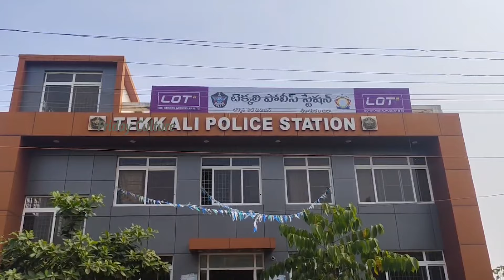Tekkali Police Gave Mass Waring To Divvala Madhuri Over File Complaint Against To Pawan Kalyan | FC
Watch Here  Tekkali Police Gave Mass Waring To Divvala Madhuri Over File Complaint Against To Pawan Kalyan @FridayCulture